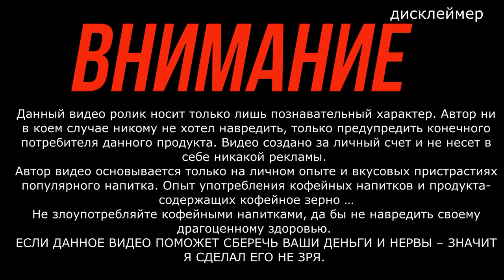Американо из Хлебницы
мой vlog

НЕ РЕКОМЕНДУЮ